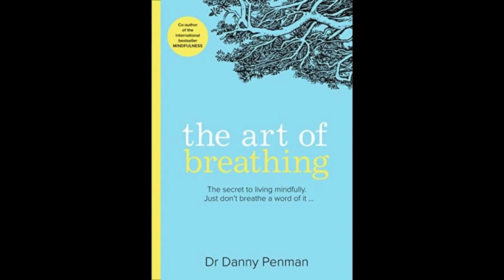The Art of Breathing Chapter Five: Curiosity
“It is impossible to be curious and bored at the same time”

The Art of Breathing
Chapter Five
Curiosity